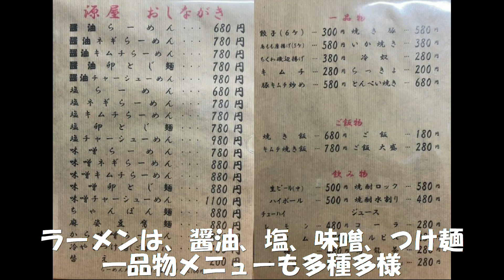和風出汁のすっきり塩ネギらーめん［和風らーめん源屋］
今回は和歌山県有田郡有田川町の「和風らーめん源屋」で
『塩ネギらーめん』を頂きました。
和風出汁のスッキリ塩らーめん。
魚介に塩ダレが効いた透き通ったスープ。
和歌山では数少ないスッキリ感を突き詰めたらーめん。
豚骨醤油の和歌山ラーメンとは一味違う「源屋」ならではの
和風塩らーめんです。

supra5141についてはコチラ
【 Instagram】 Instagram.com/supra5141

＊『のーてん人生　寅ノ巻　～拉麺動画乃章～』
　続々紹介されるラーメンの詳細な食レポが流石！。　　　　　　　是非ともご視聴あれ！